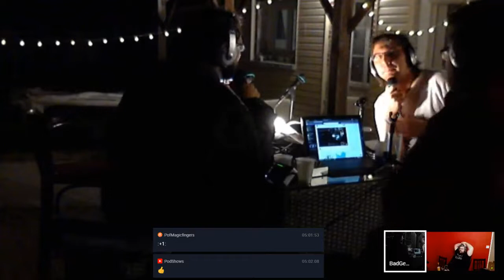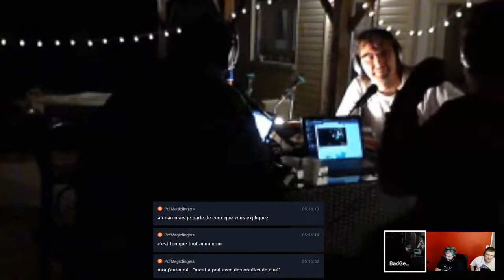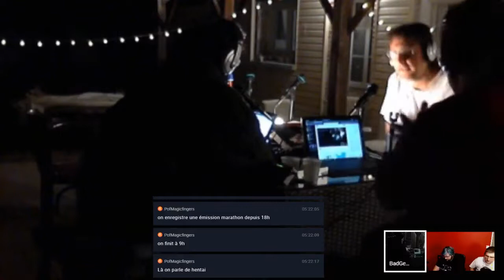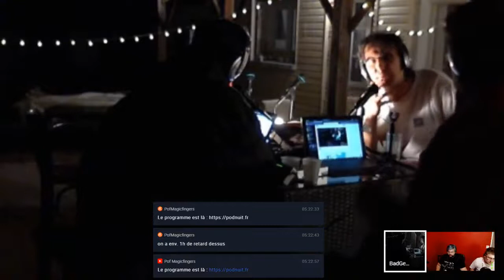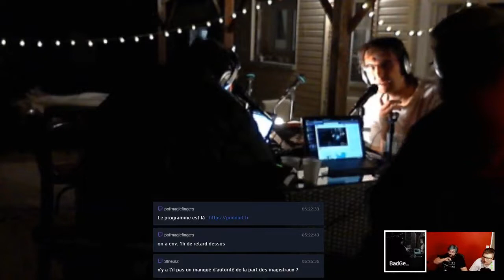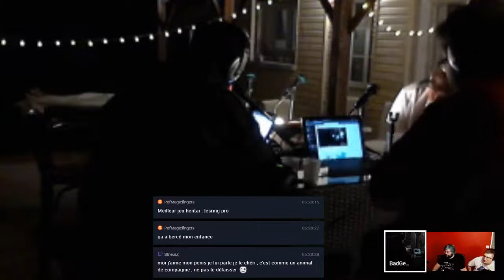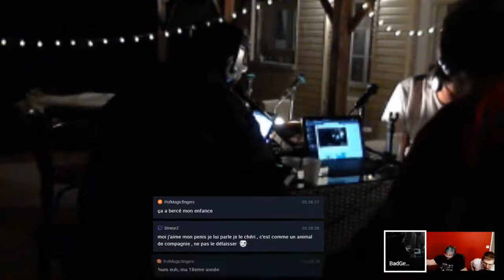podNuit 2018 - J2 3h30 Hentai des peeps